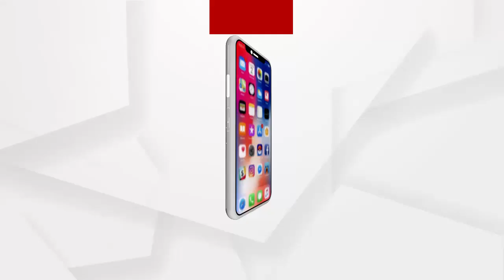ପୁରୀ ଗସ୍ତରେ ମୁଖ୍ୟମନ୍ତ୍ରୀ ନବୀନ ପଟ୍ଟନାୟକ..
ପୁରୀ ଗସ୍ତରେ ମୁଖ୍ୟମନ୍ତ୍ରୀ ନବୀନ ପଟ୍ଟନାୟକ. କୋରୋନା କଟକଣା କୋହଳ ପରେ ନବୀନଙ୍କ ଏହା ପ୍ରଥମ ଶ୍ରୀମନ୍ଦିର ଗସ୍ତ.